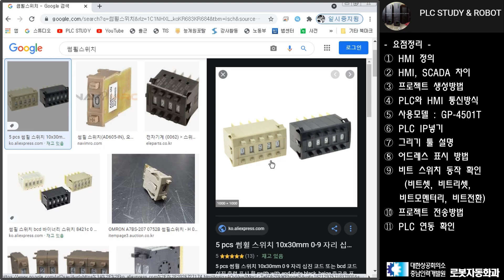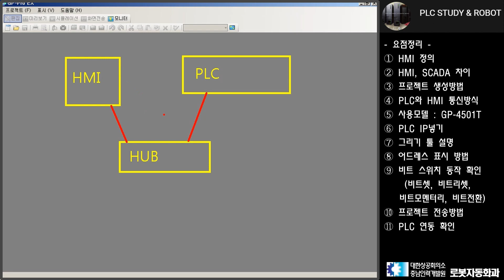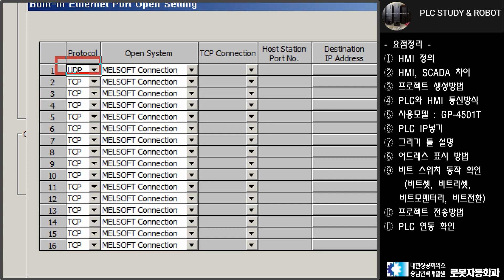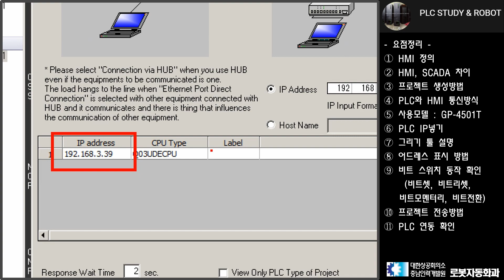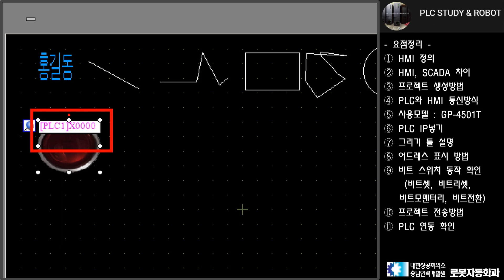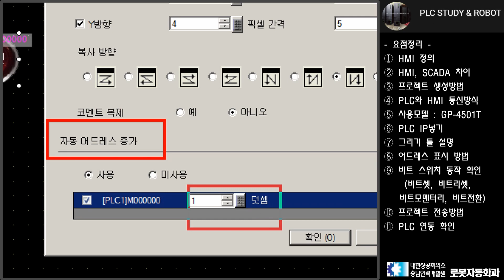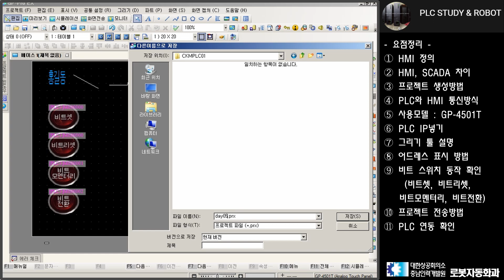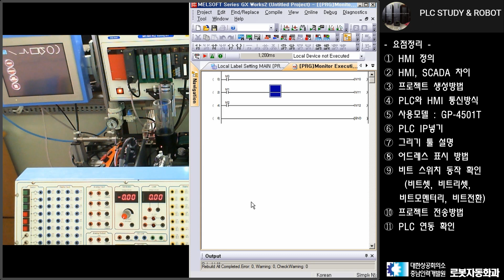HMI_Proface 01.프로젝트 설정, 비트 스위치